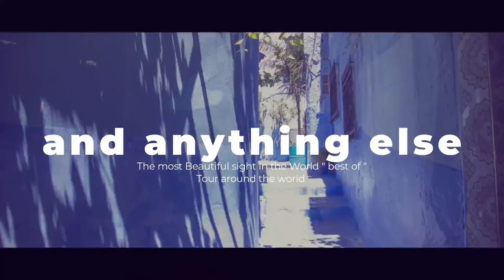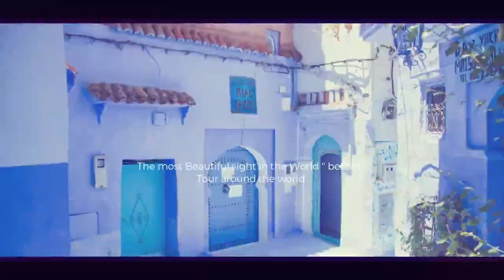10 Best Countries to Visit in Africa - Tour around the world –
Africa stretches more than 30 million square kilometres, making it the second-largest continent in the world. It is full of unbelievably beautiful places packed with ancient treasures, vibrant cultures, amazing wildlife, and beautiful scenery ranging from vast deserts and luscious forests to rugged mountains, sweeping plains, and pristine beaches.
Africa offers an intoxicating mix of old and new, as many of its age-old traditions and customs still survive to this day. Renowned for its amazing wildlife, Africa’s outstanding natural beauty makes it a delight to explore, and its riveting historical and cultural sights mean there is something for everyone to enjoy.
This guide on the best African countries to visit will take you from the tip of the continent with its vibrant cities and abundant wildlife, through the jungle-filled forests and sprawling grasslands in the east and west, all the way to the ancient cities and vast deserts in the north.
Here are the top 10 best African vacations we recommend for your next trip.